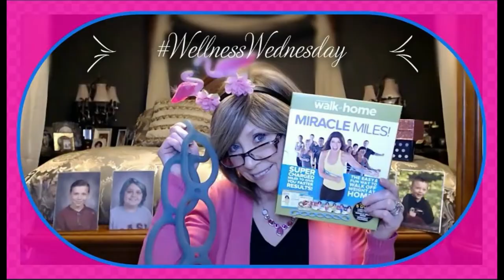Coffee, Tea, Wine and Life and of course the Occasional Margarita!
Yoga Club

XOXOX
 Nancy